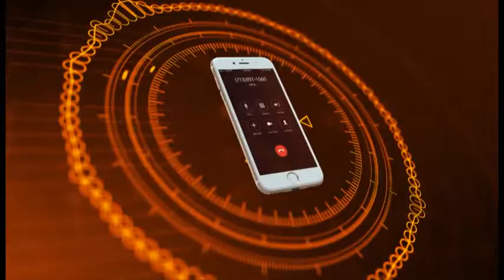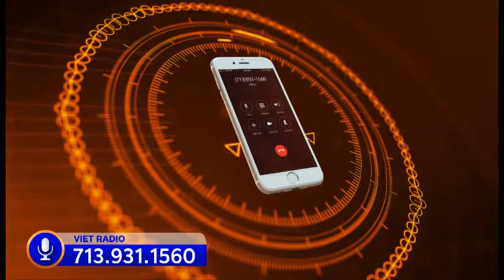Cafe Sáng - 01/18/2019 - P1